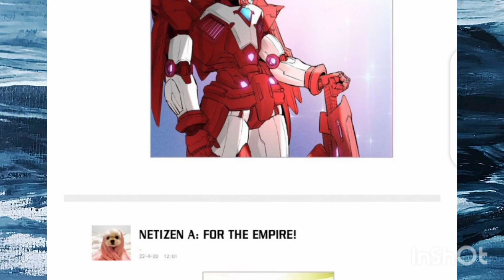Mr Dior chapter 38,39,40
This work is not mine